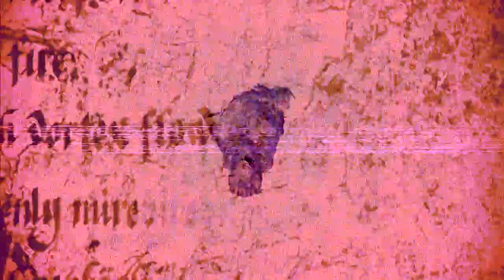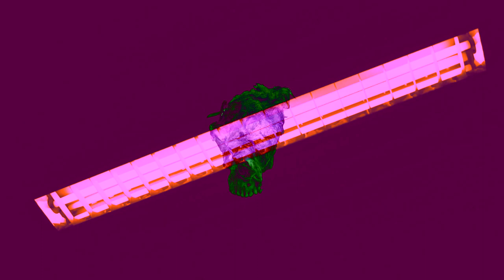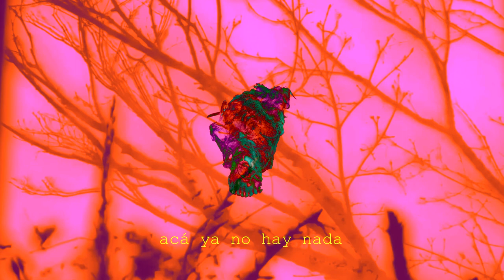ANIMAOL - Perdimos TCRMB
compuesto, producido y grabado por animaol en solymar
entre febrero de 2020 y enero de 2024
guitarra eléctrica: Mauricio Carrey
voz invitada: Ezequiel Ruiz Diaz
a quienes no pueden encontrar la paz
a quienes ya no están pero cuidan cada paso
a lxs amigxs
a quienes fueron maestrxs
a Hugo